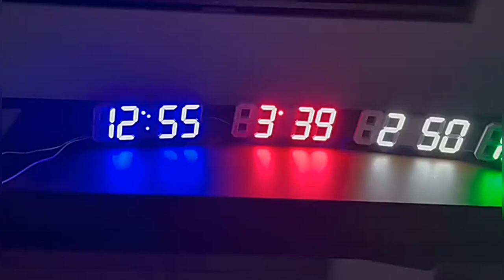3D LED Digital Clock wall deco Glowing Night Mode Adjustable Electronic Table Clock Wall Clock decor